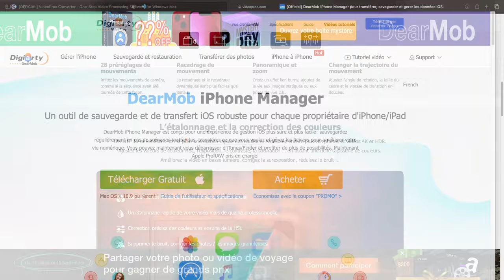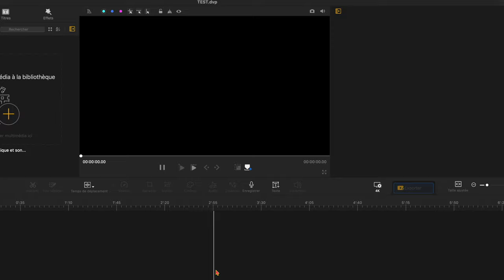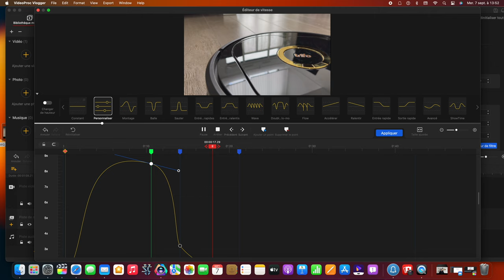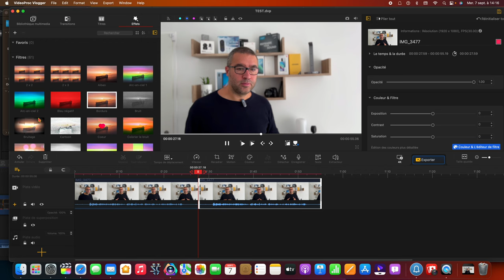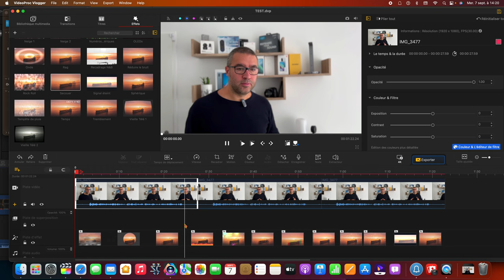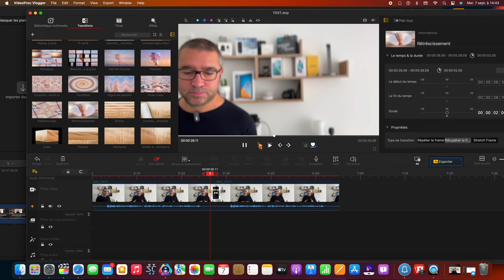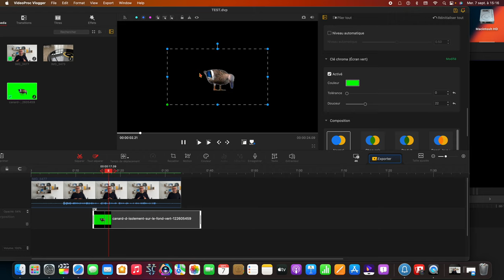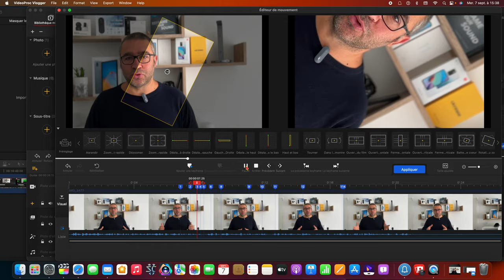Le meilleur logiciel de montage vidéo gratuit pour votre Mac/PC (sans filigrane)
Je vous présente VIDEOPROC VLOGER un soft gratuit sur mac pour le montage vidéo très facile d'utilisation et très complet !
Gagnez un iPhone 13 : Offre limitée dans le temps de Digiarty : jouez à un jeu pour gagner l'iPhone 13